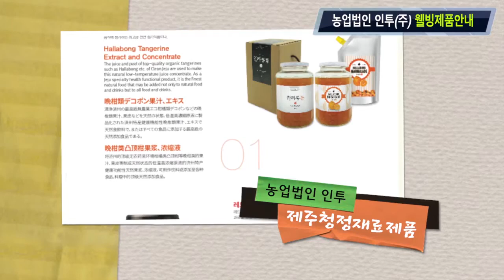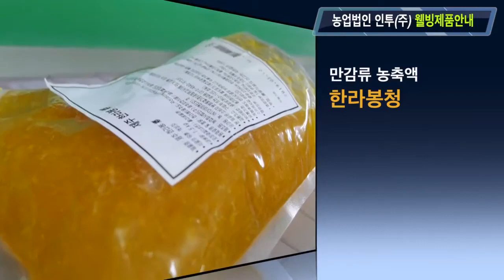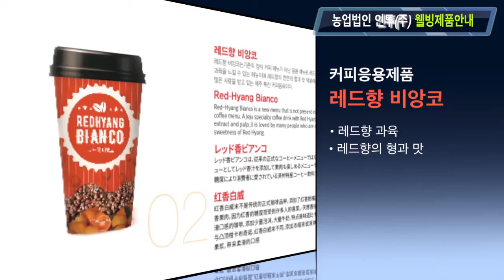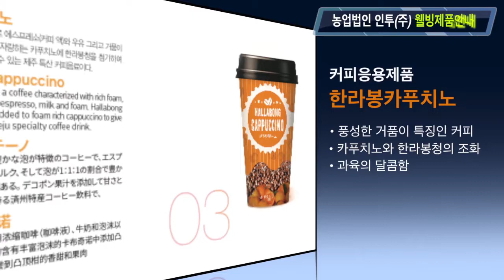제주도 영상, 인투, 감귤제품 소개 동영상, Jeju Island, Korea